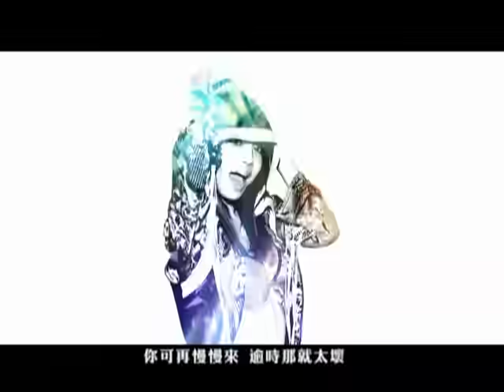蔡依林 七上八下-華納official HQ官方版MV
七上八下Butterflies in my stomach

作詞: 小安 / 陳天佑
作曲: 小安

喔別把喜歡都放在心上
就讓那眼睛釋放點想像
不經意電流打開了一下
如果再遲疑 那就別說了吧

他說他要跟上我的步伐
他說她喜歡聽我在說話
他對我講過的話 你有沒有聽在心上
如果是沒有 那就別說 別說吧

Whoo Hoo
我的心情七上又八下
Whoo Hoo
你的假裝讓我沒辦法
好想你靠過來 動作不要太快
我也不想躲愛 就該探險一下

Whoo Hoo
你的心跳七上又八下
Whoo Hoo
我要感覺浪漫的真相
你可再慢慢來 逾時那就太壞
難保我想法 突變化 你別奇怪